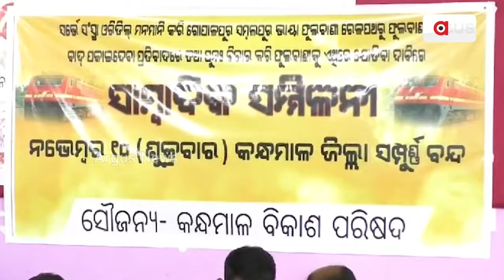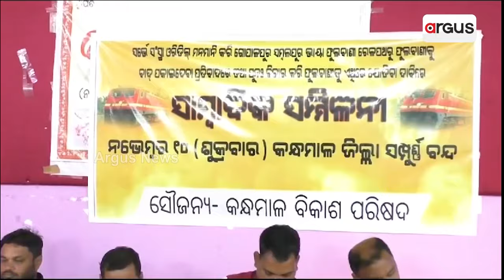କନ୍ଧମାଳବାସୀଙ୍କୁ ରାଜ୍ୟ ସରକାରଙ୍କ ଧୋକ୍କା || ORIDL || Odisha Govt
କେନ୍ଦ୍ର ଦେଇଥିଲା ମଞ୍ଜୁରୀ । ଗୋପାଳପୁର-ସମ୍ବଲପୁର ରେଳ ପ୍ରକଳ୍ପ DPR ରୁ ଫୁଲବାଣୀକୁ କାଟି ଦେଲା ଓଡ଼ିଶା ସରକାରଙ୍କ ସଂସ୍ଥା ଓରିଡିଲ୍ । ବିଜେଡି ସରକାରଙ୍କ ବୈମାତୃକ ମନୋଭବ ବିରୋଧରେ 10 ତାରିଖରେ କନ୍ଧମାଳ ବନ୍ଦ ଡାକରା ।